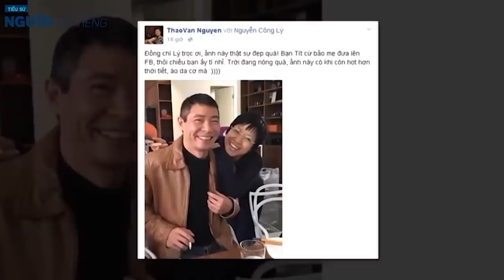Cuộc đời diễn viên CÔNG LÝ || Trả giá cho đào hoa 4 vợ từ diễn viên tài năng đến trung niên đau khổ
Công Lý tên đầy đủ Nguyễn Công Lý (sinh ngày 16 tháng 10 năm 1973) là một Nghệ sĩ Nhân dân, diễn viên hài kịch, danh hài người Việt Nam. Anh được biết đến nhiều nhất với các vai hài trong chương trình Gặp nhau cuối tuần và đặc biệt là vai diễn Bắc Đẩu trong Gặp nhau cuối năm.
NSND Công Lý cũng được xem là diễn viên có nhiều vợ nhất khi trải qua nhiều mối tình và có đến 4 người vợ. Đặc biệt, những người vợ này đều chung sống hòa bình với nhau...Người vợ 4 kém anh tới tận 15 tuổi...